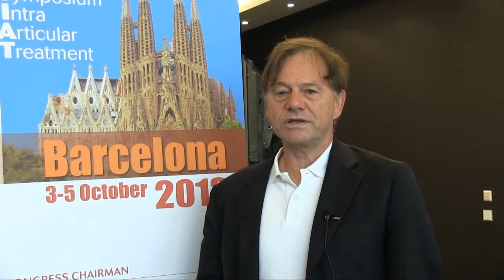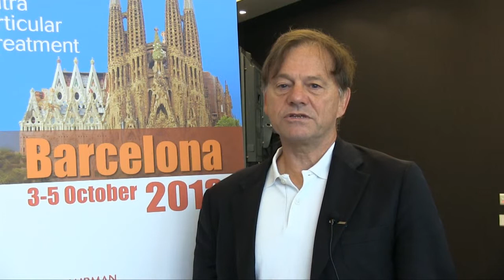Artrosi e terapia genica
Intervista al Prof C.H. Evans, Orthopedic surgery, Harvard Business School